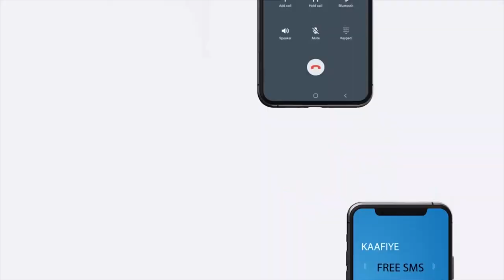Caaqil Cabdilaahi Cabdalle oo Hambalyo udiray Wasiir kuxigenka cusub ee W. Hawlaha Guud iyo Agaas...